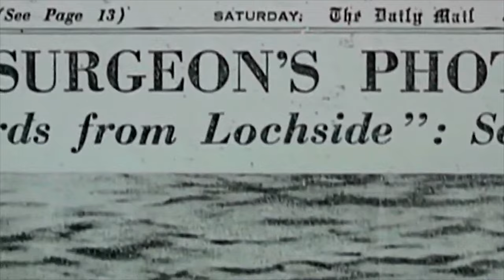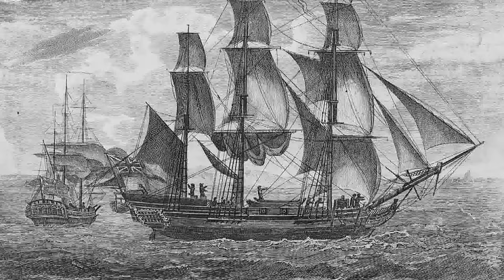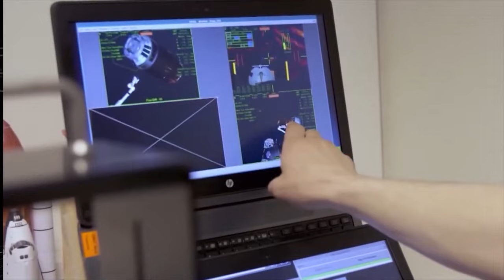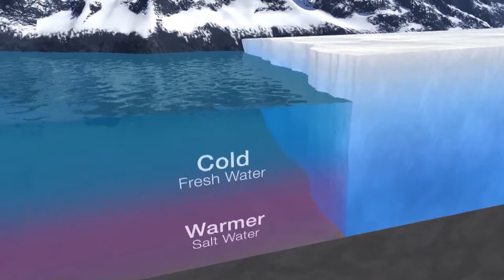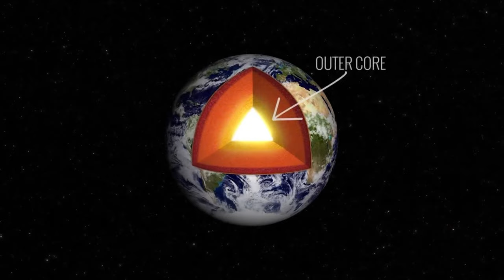They Recorded it with a Satellite & Nobody Can Believe It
10 Satellite Discoveries That Will Shock You

It's easy to think that most big discoveries belong to the past, with lots of inventions that changed our world coming from way back when. But, what if I said there are surprises out there that even the smartest scientists didn't see coming until satellites up in space showed them to us? Let's dive into 10 Satellite Discoveries That Are Seriously Mind-Blowing.